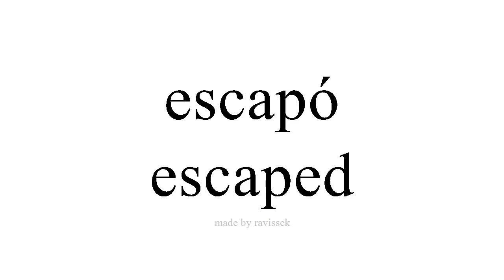ຮຽນຮູ້ ແອສປາໂຍນ escaped